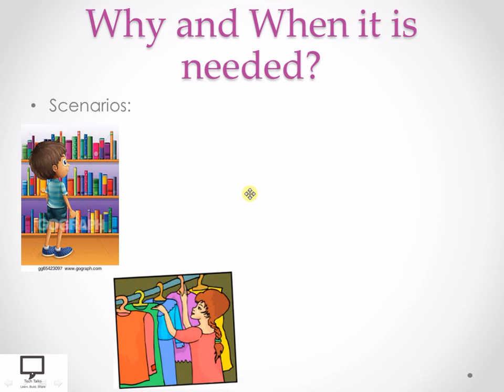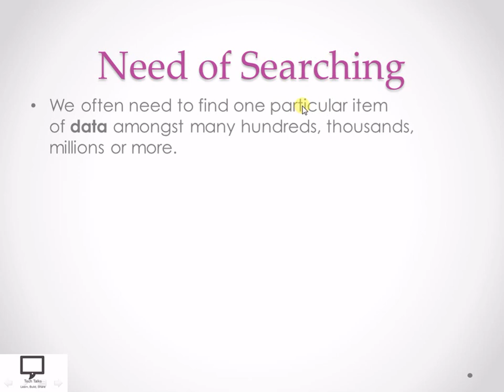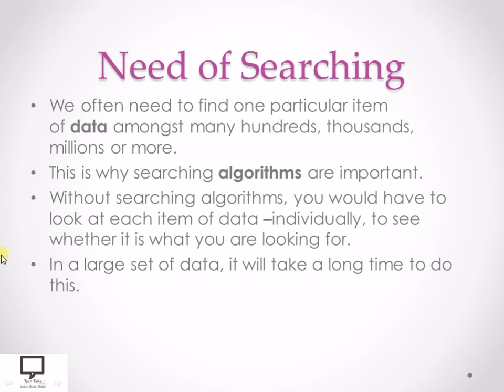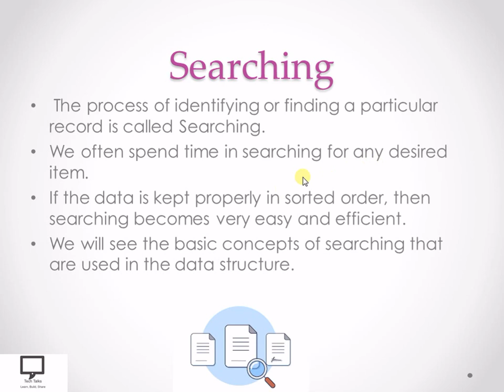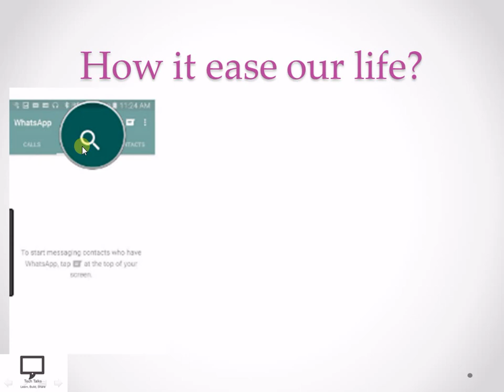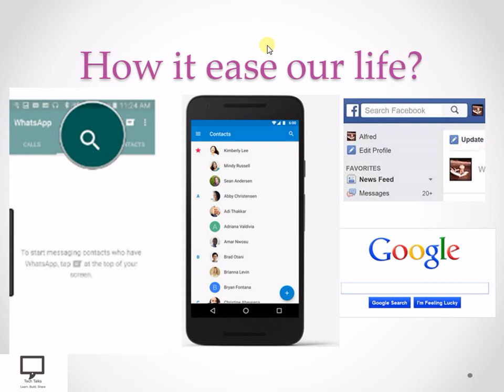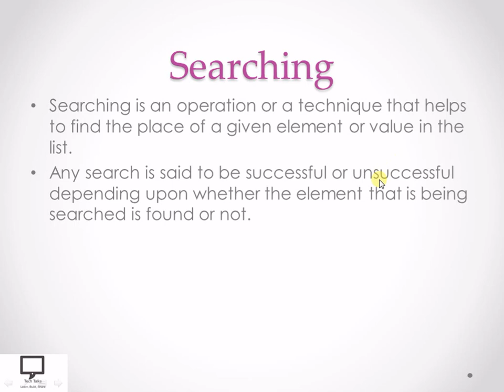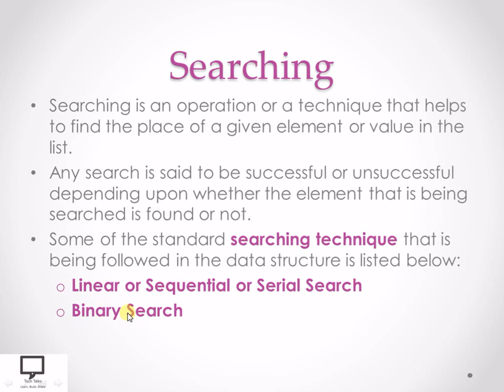Need of Searching | Hindi | Data Structures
This video session explains the concept of searching techniques. Mainly it covers the  need of searching in hindi language.
I have explained the need of searching with suitable examples and observations which are useful for understanding the concept.

I have covered list of searching techniques.